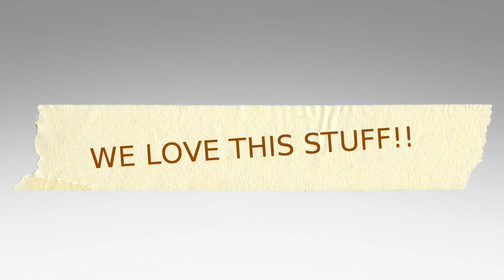Spring Break Fishing 2017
Enjoying the outdoors. family time. Learning How to fish with my twin boys.